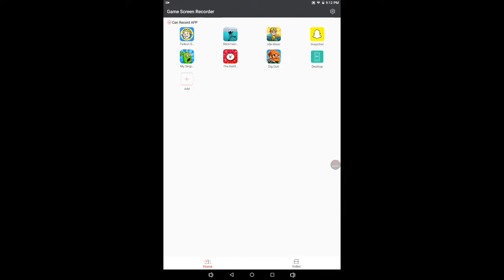We have to go deeper...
Hey guys I'm playing dig out today.